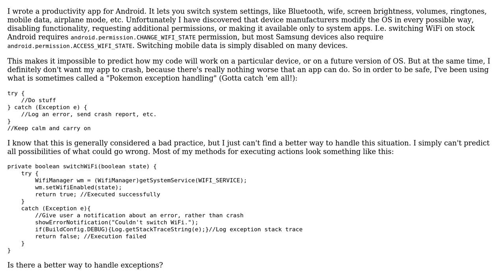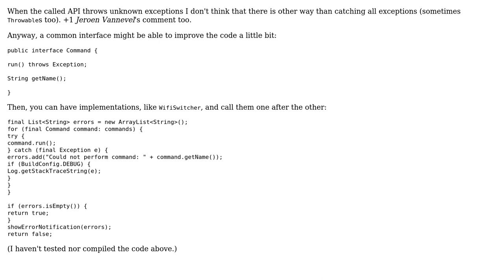Productivity app for Android (2 Solutions!!)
Productivity app for Android

With thanks & praise to God, and with thanks to the many people who have made this project possible! | Content (except music & images) licensed under CC BY-SA | Music | Images & others | With thanks to user palacsint user Jamal user Anton Cherkashyn user Andy Joiner and the Stack Exchange Network Trademarks are property of their respective owners. You are responsible for your own actions.